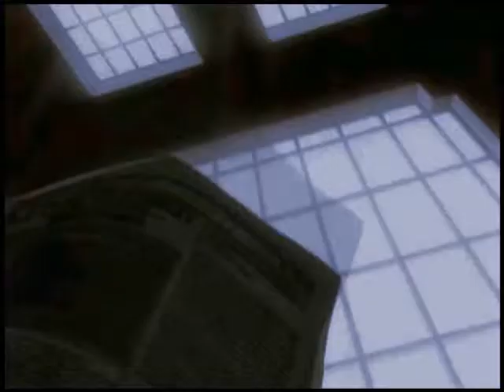angel of darkness amv croo crusade